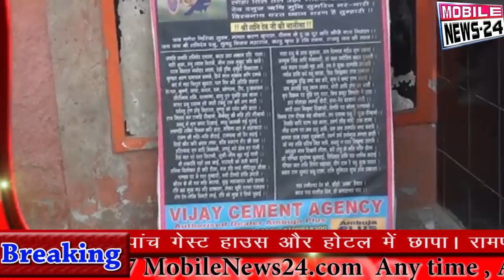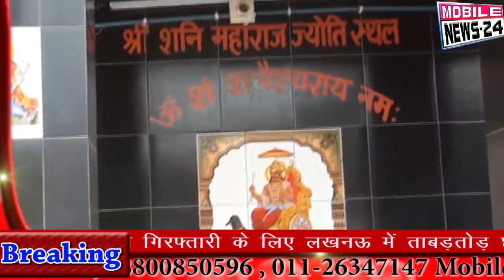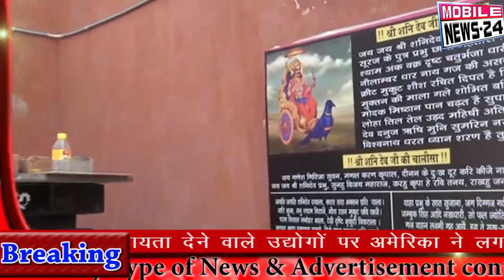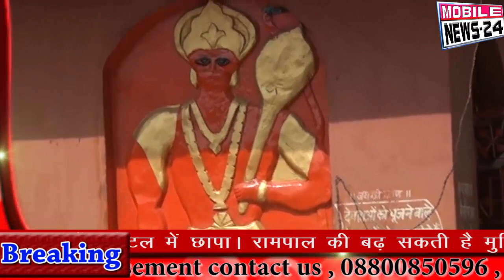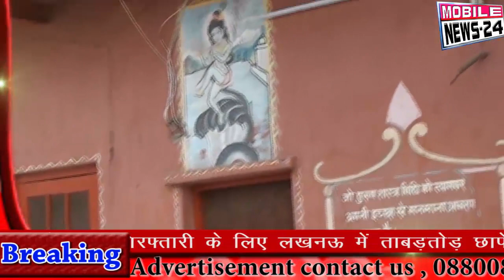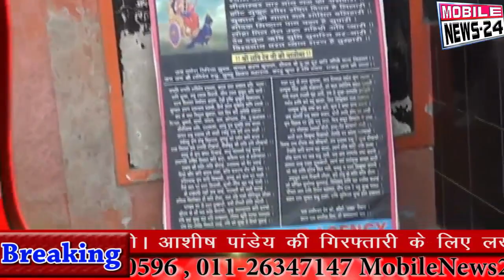राम मंदिर को लेकर संत हुए फिर से नाराज़ | Special news | बीजेपी को बनाना पड़ेगा राम मंदिर | News24.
राम मंदिर को लेकर संत हुए फिर से नाराज़ | Special news | बीजेपी को बनाना पड़ेगा राम मंदिर | News24. For more latest news please visit our
Live news,
News today,
Daily news,
News channel,
News India,
Samachar,
Nonstop news,
Super fast news,
Speed News,
बड़ी ख़बरें,
आज का समाचार,
समाचार,